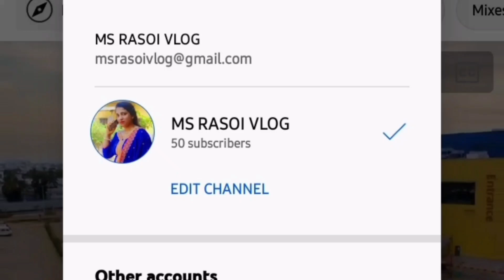yahoo.. Finally crossed 1K my 1st Big achievement that's all ur blessing n support thanks from ❤️